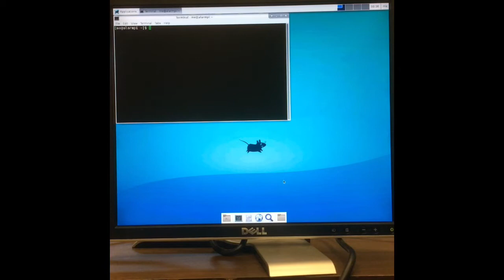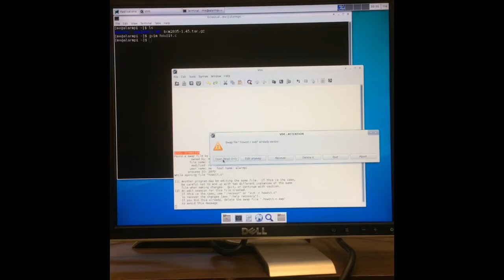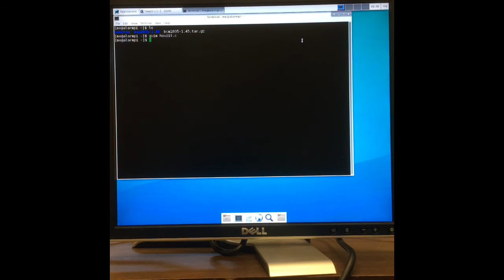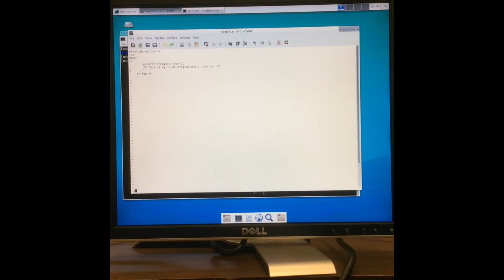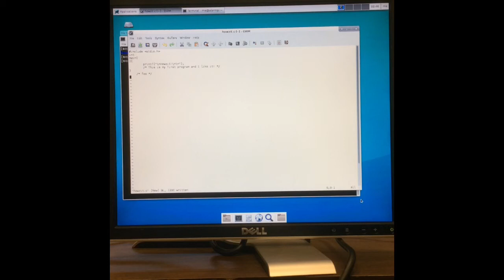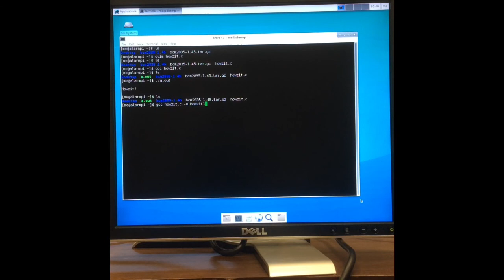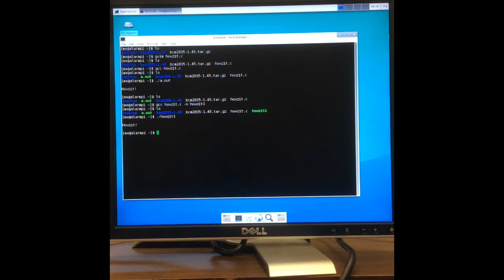First Pi Boot-Up and Howzit Program -Part 2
First Raspberry Pi 2B Boot-Up and Howzit Program -Part 2